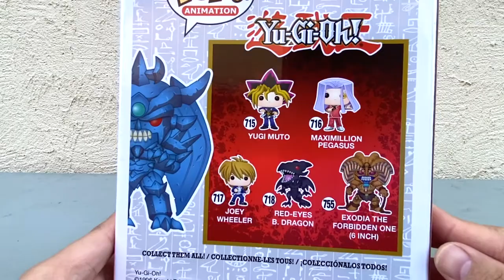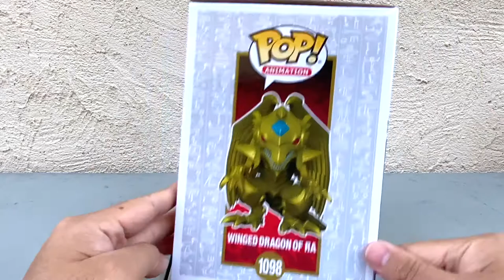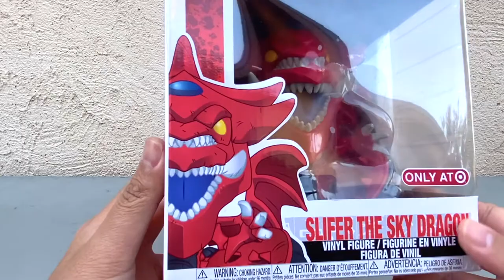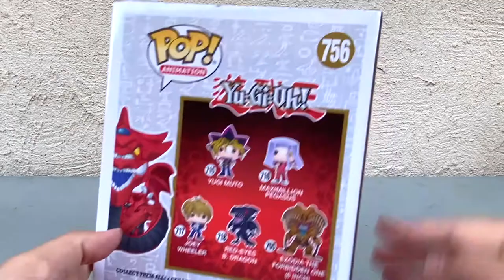6” INCH YU-GI-OH! FUNKO POPS OBELISK WINGED DRAGON OF RA & SLIFER THE SKY DRAGON UNBOXING + REVIEW!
platforms as well!

Song
The Night Before
Artist
Text Me Records / Bobby Renz
Album